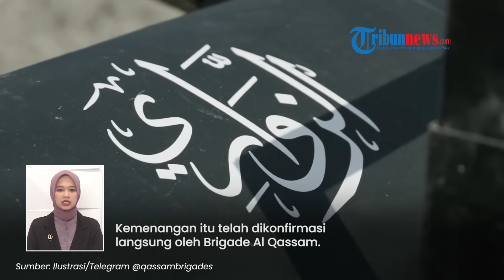Israel Makin 'Sekarat'! 11 Kendaraan Tempur IDF Terkoyak & 7 Drone Disita Brigade Al Qassam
TRIBUN-VIDEO.COM - Brigade Al Qassam, sayap militer Hamas kembali menggila dalam menghadapi pasukan Zionis di Jalur Gaza.

Bahkan pada 27-28 Januari, Brigade Al Qassam berhasil merontokkan 11 kendaraan perang Zionis.

Al Qassam juga berhasil menyita 7 drone Pasukan Pertahanan Israel (IDF).

Dilansir Tribunnews.com dari Palestine Cronicle, kemenangan itu telah dikonfirmasi langsung oleh Brigade Al Qassam.

Dalam laporan tersebut, Al Qassam mengungkapkan kemajuan pada 27-28 Januari di Jalur Gaza.

Di antaranya Al Qassam mengaku berhasil menghancurkan 11 kendaraan militer Israel dan menyita 7 drone IDF.

Selain itu, Satu unit pesawat pengintai Zionis Skylark juga berhasil disita Al Qassam.

Ada pula 6 pemboman pusat komando lapangan dan pertemuan militer dengan mortir.

"Brigade Al-Qassam menerbitkan video yang merangkum seluruh operasi militer pada 27-28 Januari, yang menyatakan bahwa: 11 kendaraan militer Israel hancur seluruhnya atau sebagian, 7 drone Zionis disita, 1 pesawat pengintai Zionis Skylark disita, dan 6 pemboman pusat komando lapangan dan pertemuan militer dengan mortir" kata Al-Qassam.

Sebelumnya itu, sederet kemenangan lain juga telah diraih oleh Al Qassam.

Al Qassam mengklaim pasukannya telah menembak dua tank Zionis Merkava dengan dua peluru Al-Yassin 105 di lingkungan Al-Amal, sebelah barat kota Khan Yunis, selatan Jalur Gaza.

Demikian pula, Brigade Al-Qassam telah menembak dua tank Zionis Merkava dengan dua peluru Al-Yassin 105 di daerah Jourat Al-Aqqad.

(Tribun-Video.com/Tribunnews.com)

Artikel ini telah tayang di Tribunnews.com dengan judul Al-Qassam Ungkap Kemajuan pada 27-28 Januari, 11 Kendaraan Militer Israel Hancur, 7 Drone Disita,